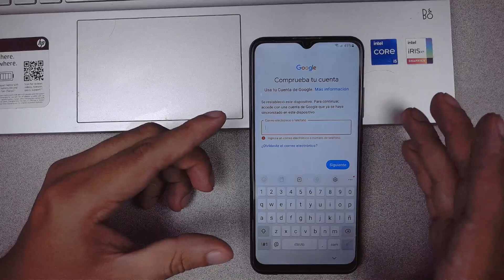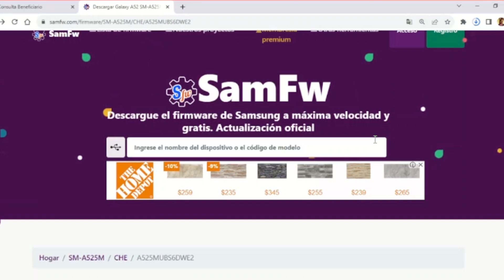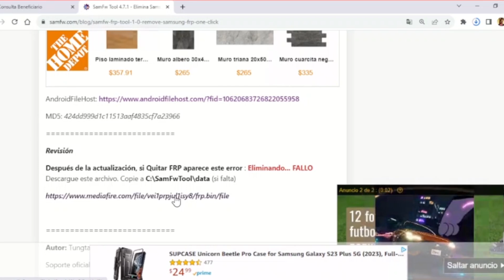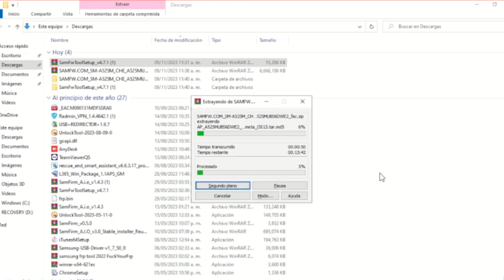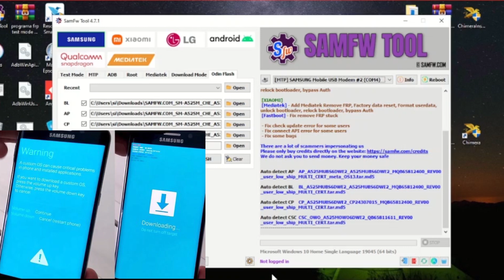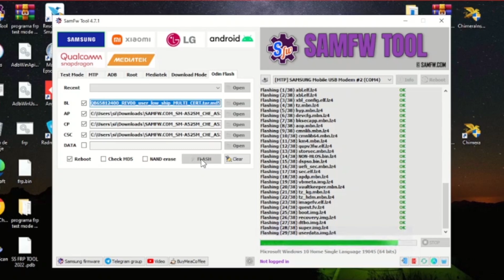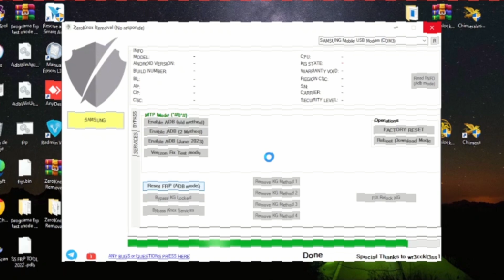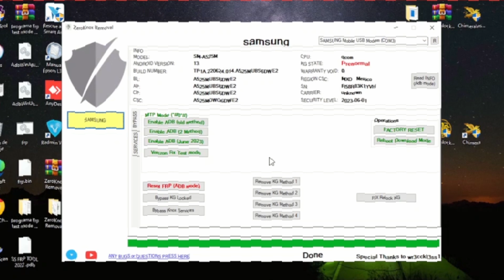FRP SAMSUNG YA INTENTE DE TODO QUITAR CUENTA GOOGLE METODO DEGRADAR SEGIRIDAD SAMSUNG A52